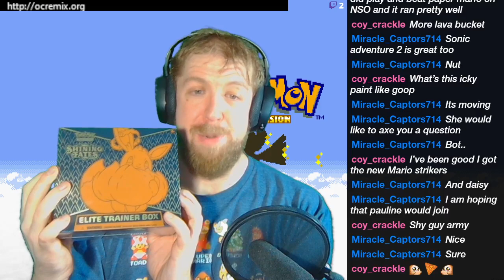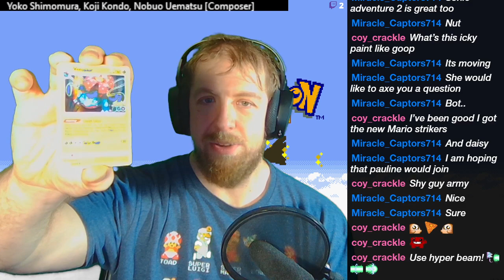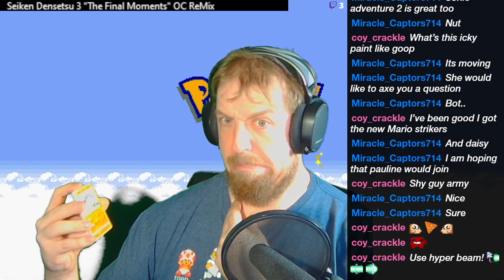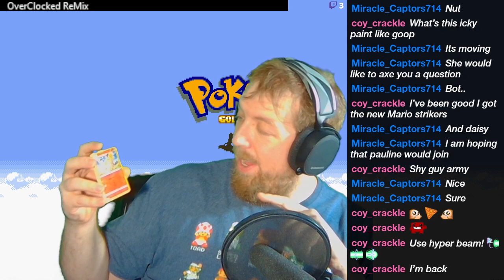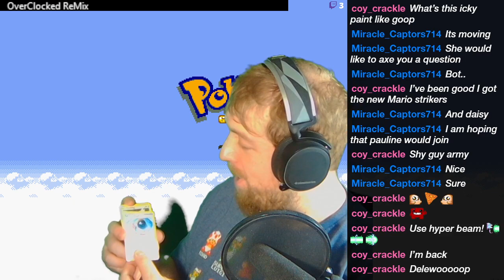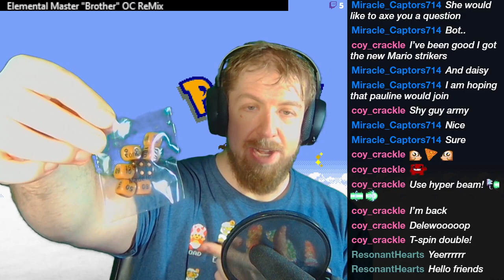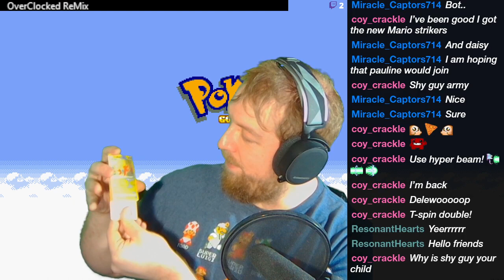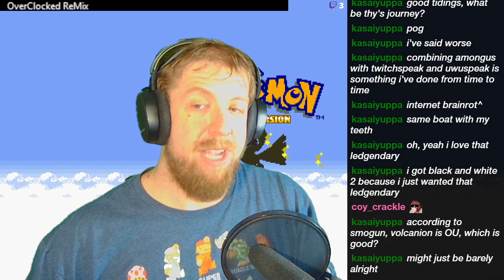I bought Pokémon Cards - 7/22/2022